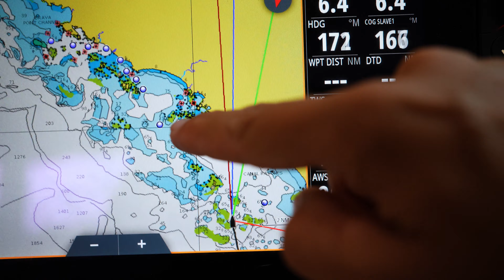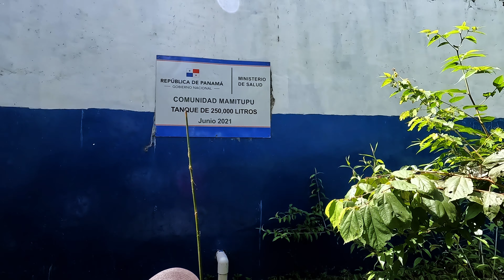The BEST PART of Living on a SAILING CATAMARAN [Seawind 1600] in San Blas | Harbors Unknown Ep.80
We embarked upon the cruising lifestyle to explore places off the beaten path, while bringing our home with us. This week we’re continuing our journey in San Blas, sailing 50 nautical miles east to Mamitupu, reputed to be one of the most traditional Kuna villages. Most cruisers do not visit this area, just 50 miles from the Colombian border at the foothills of the Darien Forest. Our curiosity to learn more about the illusive Kuna culture and the allure of the mysterious Darien is driving us to explore further. Turns out our biggest challenge didn’t have anything to do with nature.

A huge thank you to our Patrons, we are so grateful for your support!

If you're new here, Harbors Unknown is the story of two dreamers, Kristin & Fabio Potenti, & our dog Yoda. We're a small family living aboard our catamaran, Wanderlust, sailing to Harbors Unknown. Exploring the world, connecting with people and places through the local cuisine, and showing how great food can be cooked on a boat with limited space and resources. Seeking to balance the desire to explore and travel to beautiful, remote locations while leaving no footprint, minimizing the Hawthorne effect of the observers who change the environment she or he observes.

We hope to inspire people and showcase the possibility of living an alternative lifestyle that provides freedom and fulfillment, all while keeping it real. Sharing the trials and tribulations of living off-grid, acknowledging the discomfort of detoxing from the modern world, finding pleasure in the subtleties of nature and joy in simplicity. Attempting to understand what makes the world tick and tock but also trying to gain a deeper comprehension of ourselves and identify what will satisfy that hunger for further exploration, for purpose.  We have set off on our voyage sailing around the world, exploring the beautiful waters of South Florida, the Florida Keys, Bahamas, the US East Coast, and Panama.

Have you watched our other videos in San Blas?

Start Watching from the Beginning!

TIMECODES
00:00-08:16 Sailing Coco Banderas to Mamitupu
08:17-11:55 Boat Trip Up the River
11:56-17:26 Exploring Further Into the Darien Forest Jungle
17:27-23:07 A Challenging Sail Back West